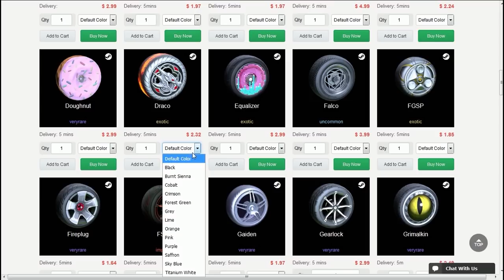O BUZZ É O PIOR BOT DO ROCKET LEAGUE!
Fala galera, Vagabbss aqui com mais um vídeo de Rocket League, e dessa vez jogando 1v2 contra os bots usando o Rumble. Espero que gostem :)